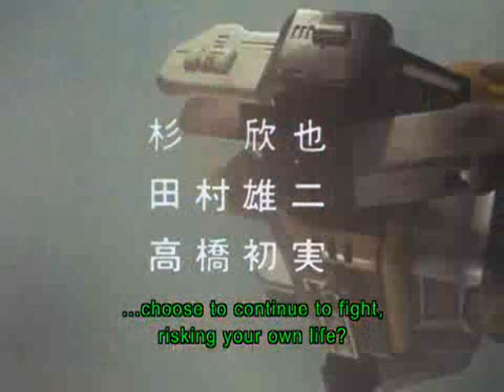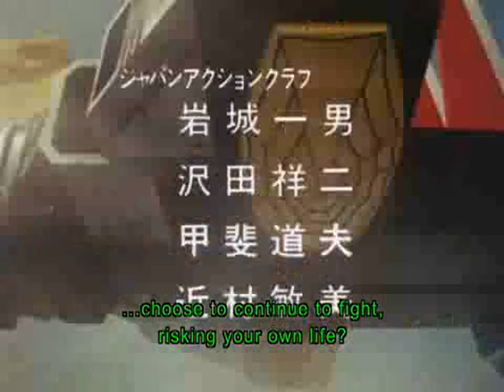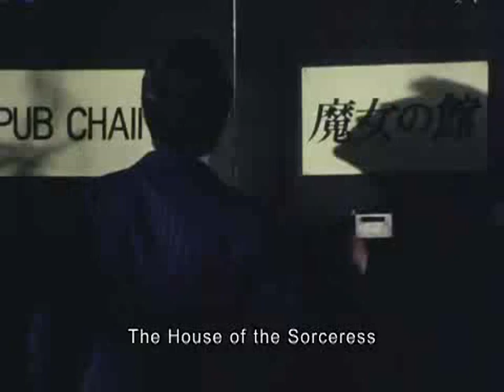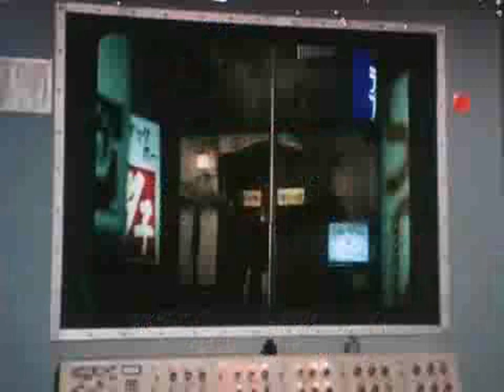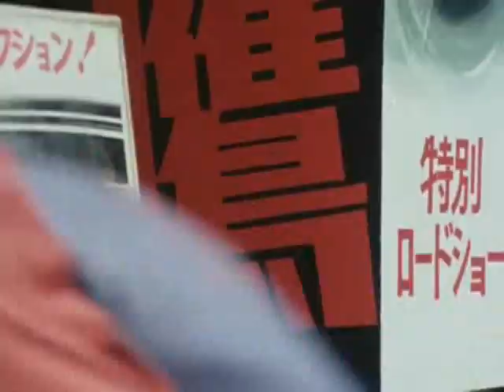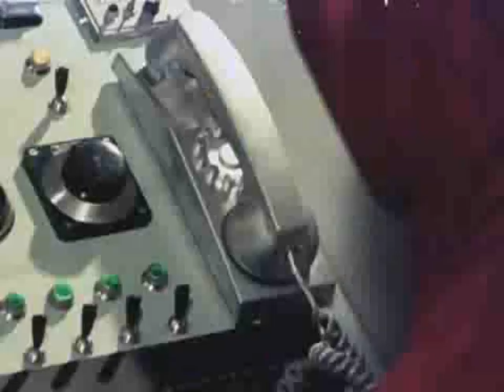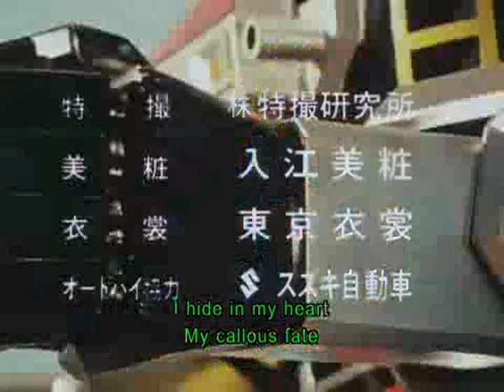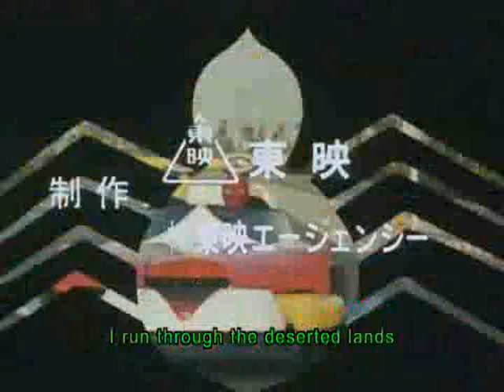Supaidāman E23 To the Love Academy of the Homeless Children 1978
The Iron Cross Army is luring young men into casinos that they've set up around the city to corrupt their minds and take their money. When Goro, a former orphan steals the deed of his old orphanage to make one last bet and loses, Spiderman must get involved. Now he must face Machine Bem Sorceress Beast in order to get rid of the Iron Cross casinos and get the deed back!